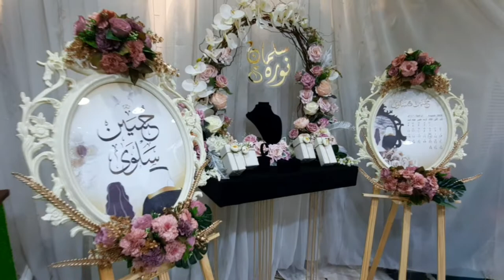Arch Branches Tree With Necklace Mannequin Flower Arrangement | Wedding Gift | Florist Khen Aragon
Khen Aragon Tv
Florist/Designer/Vlogger
Flower Arranger
Dance Instuctor

☑️How To make Easy Bridal Bouquet?

☑️Necklace Mannequin or Jewery Stand flower Arrangement

☑️Easy Steps For making TABLE Bouquet

☑️How to Make Flower Bouquet Gift Bouquet| Gift Ideas

☑️How to make ARCH BALLOONS easy Steps

☑️GOLD METAL STAND FLOWER ARRANGEMENT

☑️DIFFERENT KIND OF FLOWER ARRANGEMENT

How to make the perfect Flower Arrangement
How to make a flower Arrangement
How to arrange Flowers Step by Step
How to make easy Bouquet
How to make easy but Elegant Bouquet
How to make Bouquet
How to make Simple Bouquet
How to make Bouqiet with Chocolates
How to chosse color conbination
How to pick good wrapper
How to make bridal bouquet
How to make wedding bouqiet
How to make wedding bridal bouquet
How to chosse color for bridal bouquet
How to pick color for bridal Bouquet
How to arrange flowers like a pro
How to make a posy flower Arrangent in Floral Foam
How to Create your Own Floral Arrangement
How to make a large round Flower Arrangement
How to make Arch balloons
How to make Half arch balloons
How to make Elegant Balloons
How to make Balloons arch for your party
How to make balloons For babies
How to make arch balloons for new Born
Paano gumawa ng Bouquet
Paano gumawa ng simpleng Bouquet
Paano gumawa ng magandang bouquet
Paano mag balot ng bouquet
Paano simulan ang bouquet
Paano mag linis ng bulaklak
Paano gumawa ng regalo

DIY bouqueT
DIY  wedding bouquet
DIY bridal bouquet
DIY wedding backdrop
DIY wedding gift
DIY BALLOONS
DIY GARLAND
DIY FLOWER LEI
DIY LEIS
DIY LEI
DIY FLOWER BOUQUET
IDEAL groom's Gift
Ideal bride Gift
Ideal for New Born Baby Gift
Ideal Ballons for Baby
Ideal Birthday gift
Ideal Color Combination
Ideal anniversary gift
Ideal graduation Gift
Ideal Balloons
Ideal Arch balloons

Bouquet Tips Wedding Gift Tips Birthday Gift Tips
Anniversary Gift Tips Flower Arrangement design
Floral Arrangement Aritificial Flower Arrangement
Artificial Flowers Design Fresh Floral
Arranging Flowers Diy Flowers
New Design for Flower Arrangement New Ideal Big Bouquets arrangement Small Bouquets Arrangement
Great Floral Design Simple Flower Arrangement
Fundamentals Of Florist Posy Arrangement
Pory bridal Bouquet Different types of Bouquets
Tutorials Semi Turotials English Tutorials for Flower
Tagalog Tutorials Perfect bridal bouquets
Perfect Bouquet Perfect Posy Bouquet
Ways to make a beautiful bouquets
Easy Flower Arrangement Flower Arrangement Idea
Flower Arrangemnt Ideas Modern Flower Arragement
For Bigginers Basic Tutorial Tropical Flower Arrangement
Classic Flowers Flower Arrangement in Glass container Diy How to create a wild flower Arrangement Wild Flower Arrangement Wild Florals Step By Step Flower Tutorials The best Flower Arranging Tricks and Tutorials Tricks for Wrapping Bouquets tricks Flower Arranging Video Video flowers Techniques
3 basic tips and Techniques
4 basic tip and techniques
5 basic tips and Techniques
6 basic Tips and Techniques
7 BASIC TIPS AND TECHNIQUES
Create your own arrangement Advance Flower Arrangement
Arrangement for Bigginers Florist Bigginer
Flower Elegant Elegant flower Arrangement
Elegant bouquets Arrangement Balloons Arrangement
Party balloons Arrangement Diy balloons Diy flowers
Balloon Arrangement Arch balloons Haft arch balloons
Birthday Balloons New born balloons Baby Girl balloons
Baby Boy Balloons Ballons For new born
TIPS AND TECHNIQUES TIPS & techniques
New born baby gift New born Balloons
Arrangement of high quality artificial Flowers Elegant Bouquets
Mixing color of Flowers The basics Of Colour in Floral design
What is The secreat of A good Bouquet Types of bouquet
Different types of bouquetWhat wrapping Color is Good for Red Roses Basic Steps For Bigginers

The Elements and Principles of Floral Design
Flower Arranging Tutorial